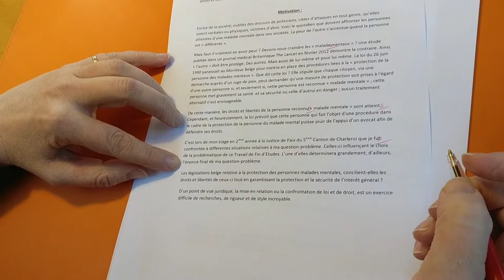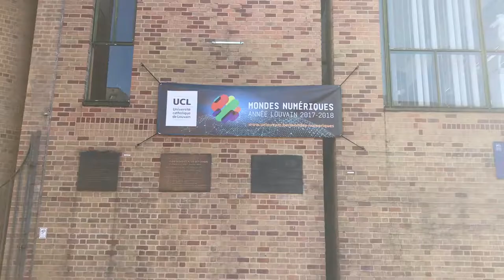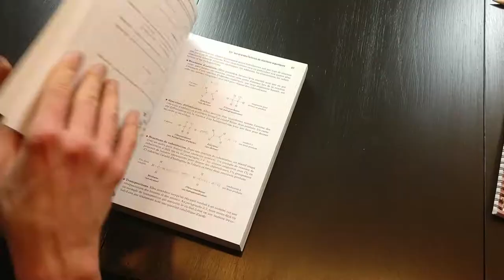Comment encadrer et évaluer des mémoires à l'université | Pédagogie universitaire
Les vidéos pédagos du Louvain Learning Lab (LLL) questionnent régulièrement les enjeux de la pédagogie universitaire.
Pour cette première vidéo, nous abordons la thématique du mémoire. De quelles compétences l'étudiant a-t-il besoin? Quelles sont les difficultés rencontrées lors de l'encadrement des mémorants? Quelles initiatives ont été prises par l'UCL? Quels sont les dispositifs mis en place par les enseignants?